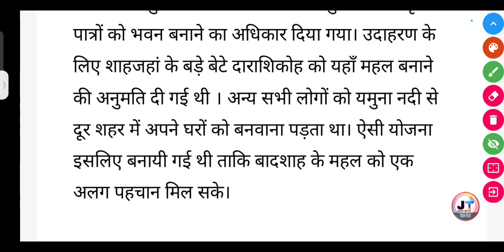शाहजहांनाबाद में नए मुगल शहर की योजना में यमुना नदी की क्या भूमिका थी?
शाहजहांनाबाद में नए मुगल शहर की योजना में यमुना नदी की क्या भूमिका थी? || shahjahannabad mein nai mugal Shahar ki Yojana mein Yamuna nadi ki kya bhumika thi